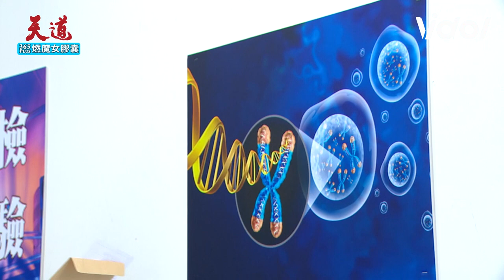天道EP29／子昇不是林家人？！玲鳳假好心逼迫丹青捐肝給阿嬤 ｜Fight For Justice｜三立娛樂星聞